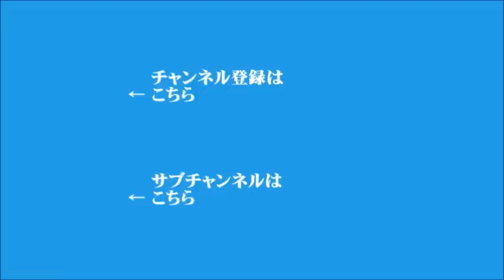【飯田泰之】2021年5月20日 飯田浩司のOK! Cozy up!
▼IOC会長、オリンピック開催を改めて強調
▼FOMC、4月の会合で今後の資産購入縮小を検討
▼JR北海道が160人の「一時帰休」を検討
▼改正金融機能強化法
▼バイデン大統領、EV製造で中国に対抗